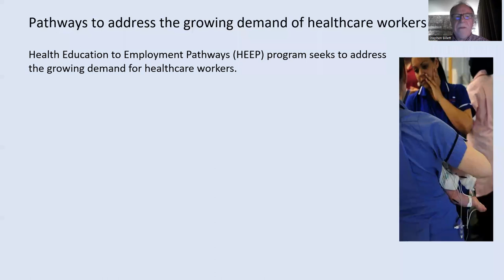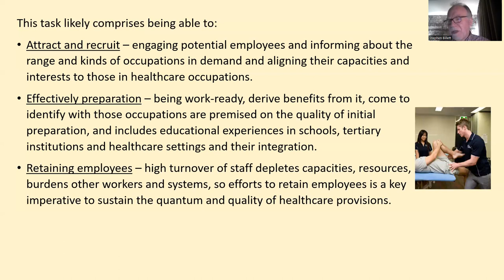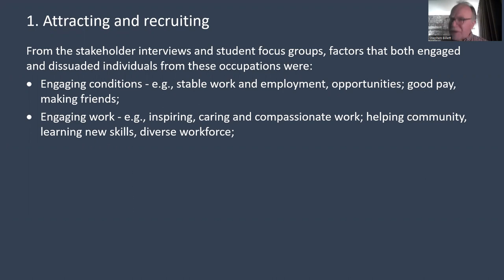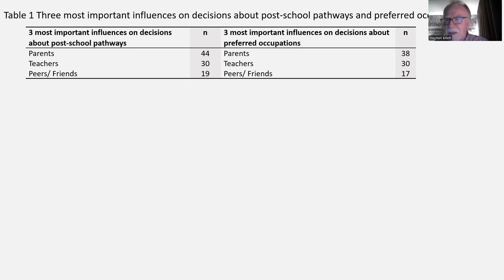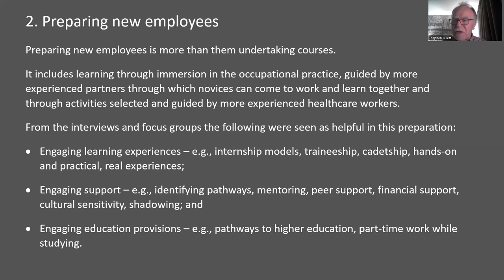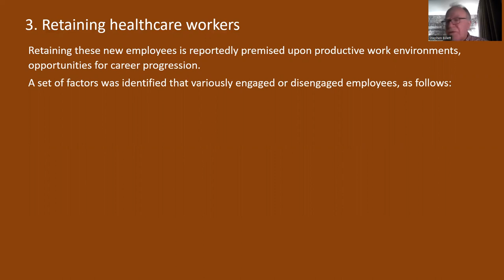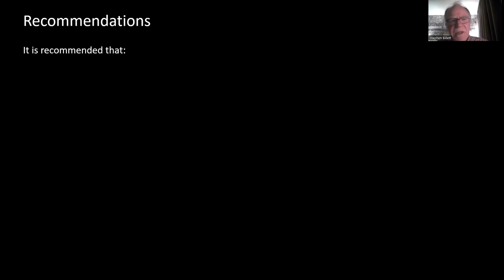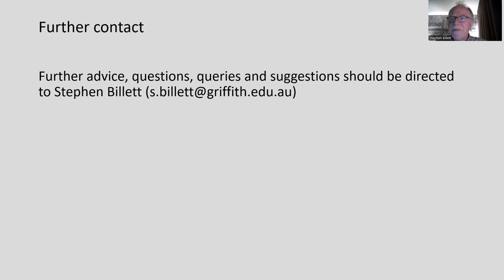Billett video Health Education to Employment Pathway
A short 16 minute presentation of a research project that sought to identify what would attract and engage young people in healthcare occupations, what would comprise effective models of preparation and what is required to retain those individuals in that work. This is prepared for the CheckUp conference in Brisbane on Friday the 14th October 2022.